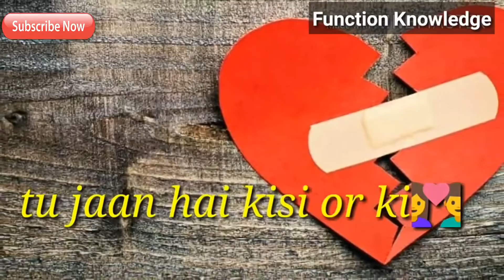Tu Pyar Hai Kisi Aur Ka | Heart Touching Love Story| whatsapp status song | love songs of the day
Lovely video for Whatsapp status.

Lyrics...

Tu Pyar Hai Kisi Aur Ka
Kumar Sanu, Anuradha Paudwal
Tu Pyaar Hai Kisi Aur Kaa
Tujhe Chahta Koi Aur Hai
Tujhe Chahta Koee Aaur Hai
Tu Pasand Hain Kisee Aaur Kee
Tujhe Maangata Koi Aaur Hai
Tu Pyaar Hain Kisi Aur Kaa
Kaun Apanaa Hai
Kya Begaanaa Hai
Kya Hakeekat Hai
Kya Fasaanaa Hain
Kaun Apanaa Hai
Kya Begaanaa Hai
Kya Hakeekat Hai
Kya Fasaanaa Hain
Ye Jamaane Mein Kisane Jana Hai
Tu Najar Mein Hai Kisee Aur Ki
Tujhe Dekhta Koi Aur Hain
Tu Najar Mein Hai Kisi Aur Ki
Tujhe Dekhta Koi Aur Han
Tu Pasand Hain Kisi Aur Ki
Tujhe Maangata Koi Aur Hai
Tu Pyaar Hai Kisi Aur Ka
Pyaar Mein Aksar Ayesaa Hotaa Hai
Koee Hasataa Hai Koi Rotaa Hai
Koi Hasataa Hai Koi Rotaa Hai
Koi Paataa Hai Koi Khotaa Hai
Tu Jaan Hain Kisi Aur Ki
Tujhe Jaanataa Koi Aur Hai
Tu Jaan Hain Kisi Aur Kee
Tu Pasand Hain Kisi Aur Kee
Sochati Hoon Main
Chup Rahoon Kaise
Dard Dil Ka Ye Main Sahoon Kaise
Sochati Hoon Main
Chup Rahoon Kaise
Kashmakash Mein Hoon Ye Kahoon Kaise
Mera Humsafar Bas Ek Tu Nahin Doosra Koi Aur Hain

Searches related to tu pyar hai kisi aur

tu pyar hai kisi aur ka new song

tu pyar hai kisi aur ka audio song

tu pyar hai kisi aur ka lyrics in hindi

tu pyar hai kisi aur ka video song

tu pyar hai kisi aur ka hd 1080p download

tu pyar hai kisi aur ka new song 2017

tu pyar hai kisi aur ka tujhe chahta koi aur hai download

tu pyar hai kisi aur ka song pagalworld

VISIT OUR SOCIAL CHANNEL

For More Information |Function Knowledge|